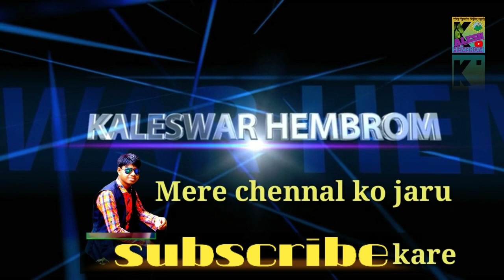Santali Making Video 2020//K.S Dance Grup//Kaleswar Hembrom